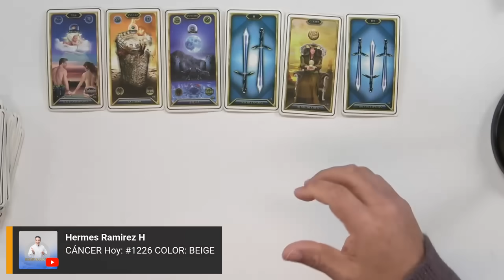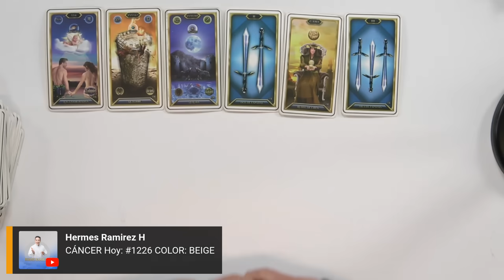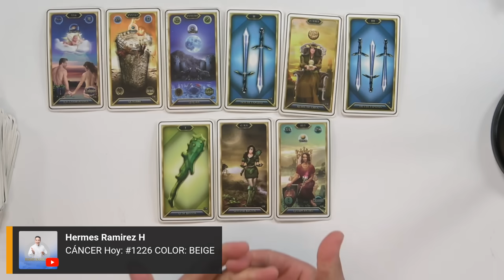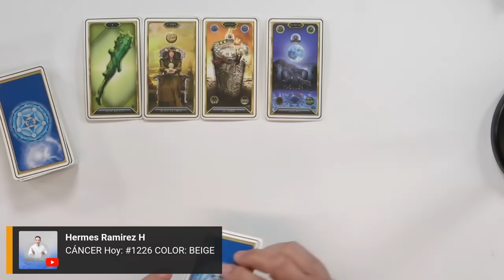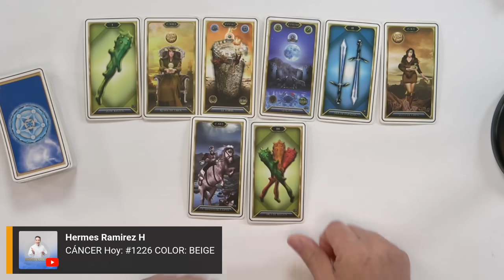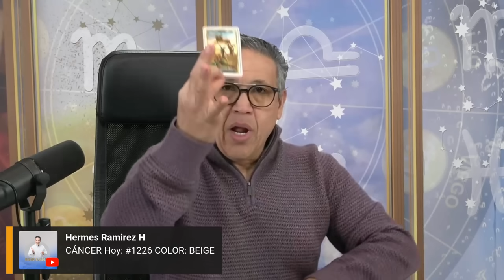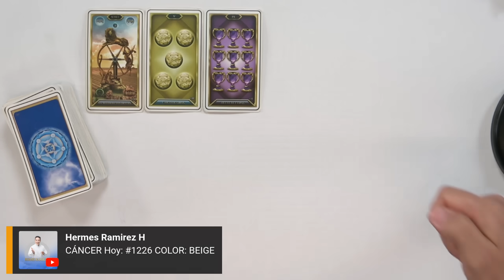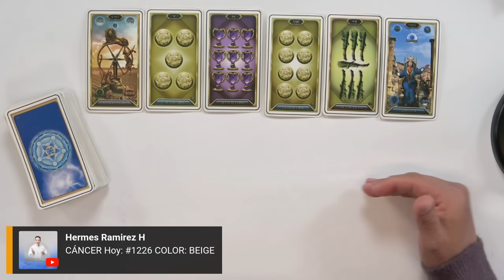CÁNCER Hoy: La RIQUEZA ABUNDARÁ en tu HOGAR, el DINERO llega de TIERRAS LEJANAS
Este es tu número de la suerte: #1226 COLOR: BEIGE

Si deseas SABER más, en este horóscopo ABRE ESTE VIDEO.   Lee más...